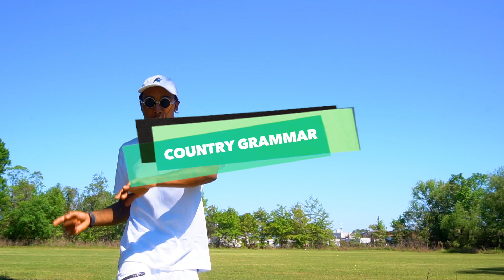J Bangga - "Country Grammar" (Official Music Video)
B$HF presents: J Bangga "Country Grammar" official music video Directed By: Johnnie Domino